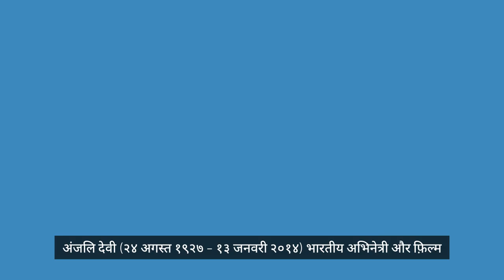Anjali Devi ki Biography | Real Story Hindi mein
Biography Hindi mein